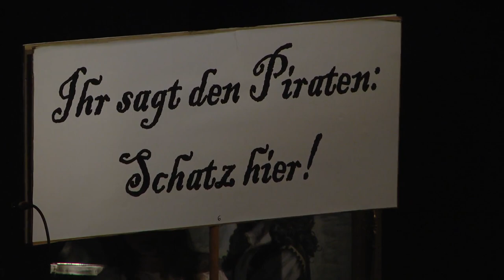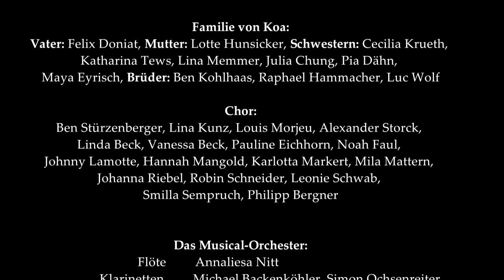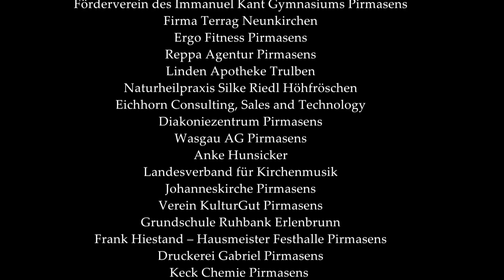„Der Schatz des Käpt’n Krauskopf“ - ein Musical aus Tongawonga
Musik: Peter Schindler; Text: Babette Dieterich, Peter Schindler Kinderkantorei Pirmasens und Chorklassen 6b und 7a des Immanuel-Kant-Gymnasiums Leitung und Inszenierung: Maurice Antoine Croissant und Volker Christ Käpt’n Krauskopf, Anführer einer Piratenbande, ist bei einer Seeschlacht ertrunken. Nur der Papagei des verstorbenen Käpt’n Krauskopf weiß, wo der Schatz des Käpt’n vergraben liegt.